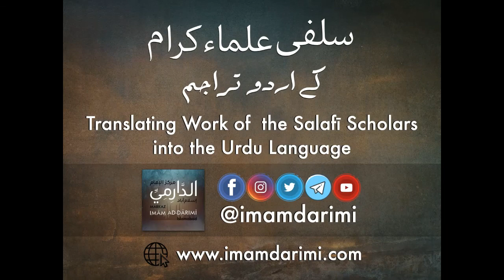Salafi Aqeedah o Manhaj aur us say mutaliq Aham Sawalat 02 - Ustadh Tariq bin Ali Brohi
سلفی عقیدہ و منہج اور اس سے متعلق اہم سوالات (حصہ دوم) - استاد طارق بن علی بروہی